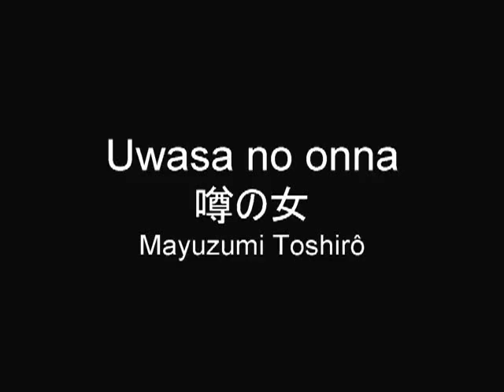Uwasa no onna Theme (1954)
The opening theme to Mizoguchi Kenji's 1954 film "Owasa no onna" (The Woman in the Rumor".Original music by Mayuzumi Toshirô.